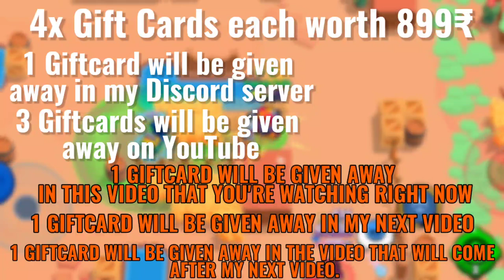4x Brawl Pass Giveaway! - Brawl Stars Season 6 | April 2021